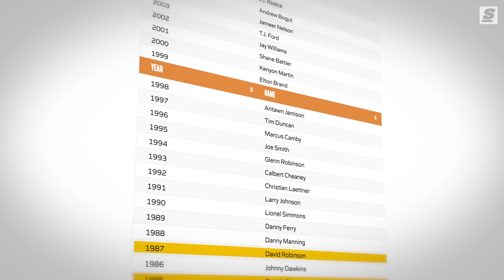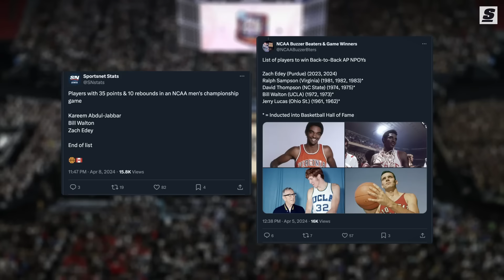YAO or BOBAN? How Good Will Zach Edey Be In The NBA?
He may not have superstar potential in the Association, but there's a path for Edey to be a solid NBA big man who contributes as soon as next year.

Written & Narrated by: Joseph Casciaro (@JosephCasciaro | X)
Produced & Edited by: Zack Underhill (@ZackUnderhill | Instagram)
Thumbnail Design by: Justin Shipley (@shipleysportstudio | Instagram)